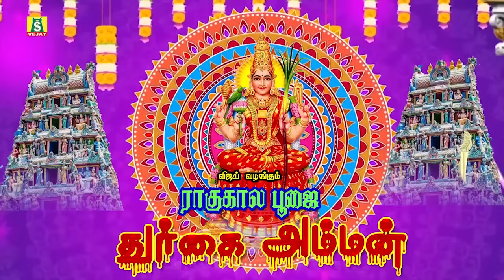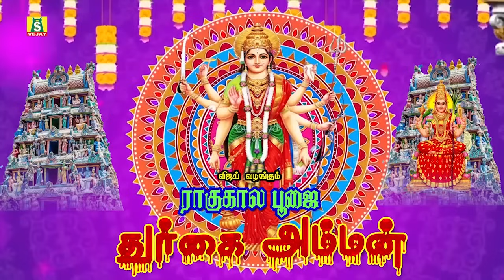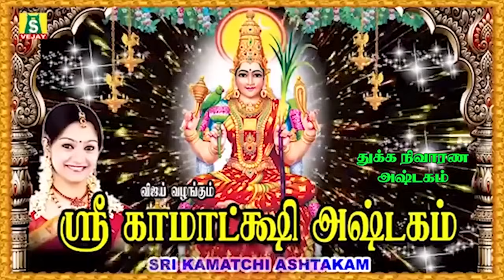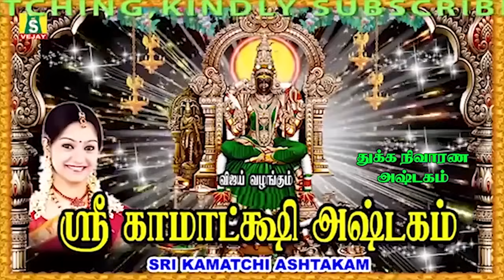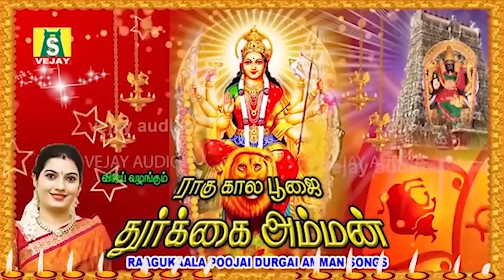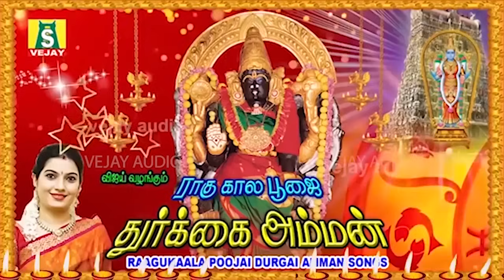மங்களசெவ்வாய்க்கிழமை RAAGUKAALA POOJAU DURGAI AMMAN PADALGAL சிறப்பு துர்கைஅம்மன் பாடல்கள்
மங்களசெவ்வாய்க்கிழமை  சிறப்பு துர்கைஅம்மன் பாடல்கள்
TUESDAY SPECIAL RAAGUKAALA POOJAI